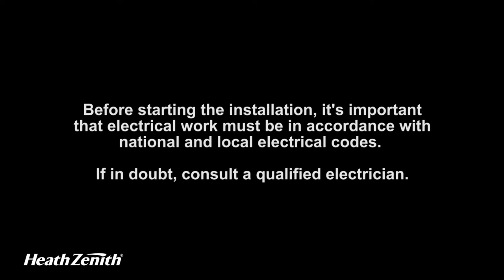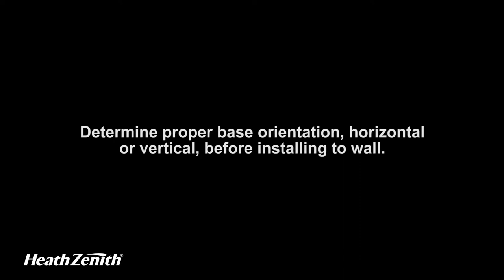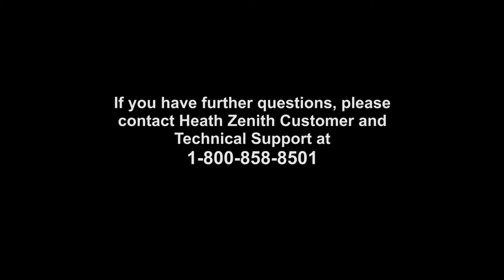Wired / Wireless Door Chimes: Wired Door Chime Installation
How to install a HeathZenith Wired/Wireless door chime as wired installation.